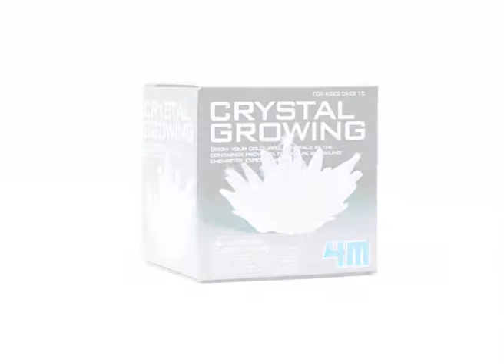4M-P3913 Crystal Growing